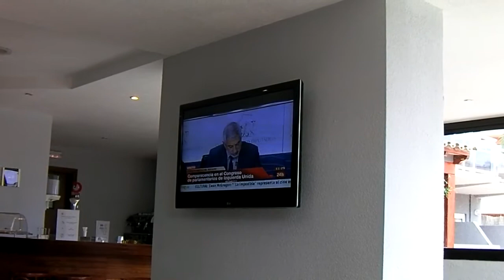Friday Disconnect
Ow, ten hours sleep, that's not like me but I think that I needed it.  Somewhat rainy morning and rapidly improving but windy afternoon.  Took a chance and spent the evening outside by the pool.  Hats off to the Nexus 7, TWiT and Connectify.  Connected like the wind.